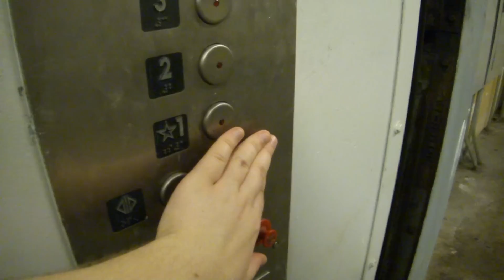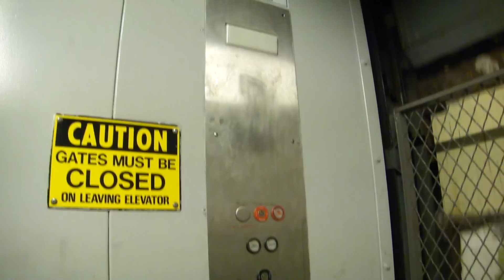Lonely MontgomeryKONE Traction Freight Elevator #14 at Palisades Center, West Nyack, NY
Installed: 1998
Speed: 350 FPM
Travel Distance: 4 floors
Fixtures: Innovation Security